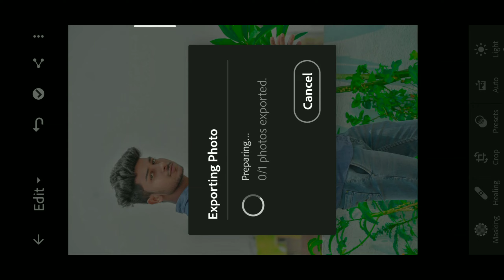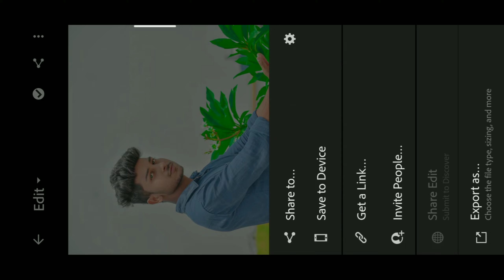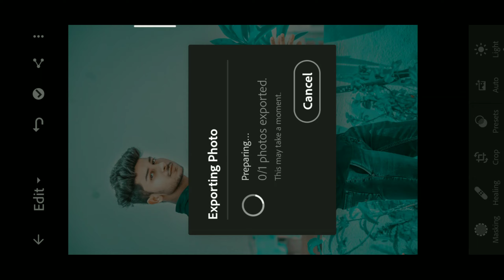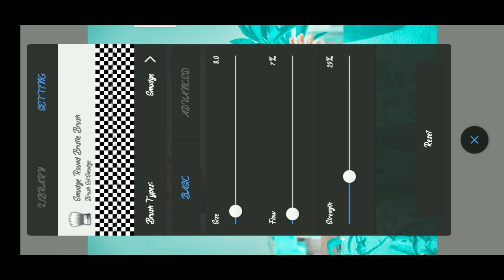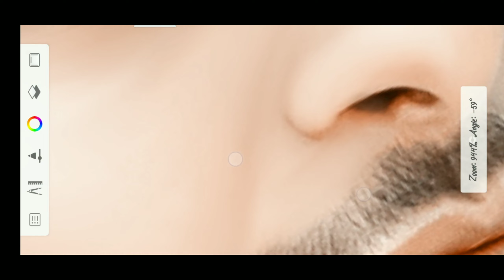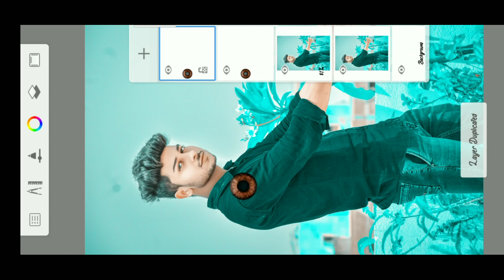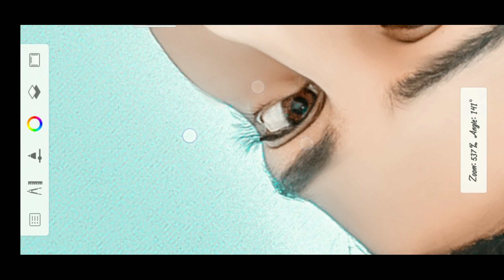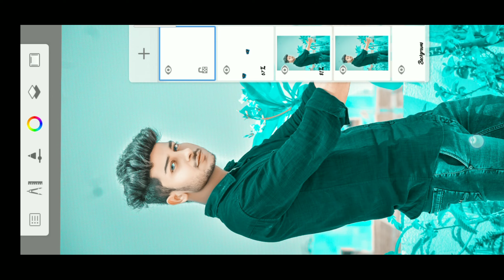How to create blue tone and how to smooth photo in autodesk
Thanks For Being With us, Share More valuable opinion and your Feedback in the comment section down below.